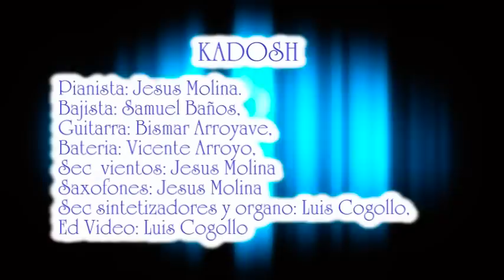BACK IN THE DAY - SO GOOD COVER by KADOSH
15 años de edad . PILLENSE ESTE DESCONECTADO GRABADO EL 16/11/2011
GRUPO KADOSH DE  SINCELEJO
EDICION DE AUDIO Y VIDEO POR LUIS CARLOS COGOLLO 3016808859